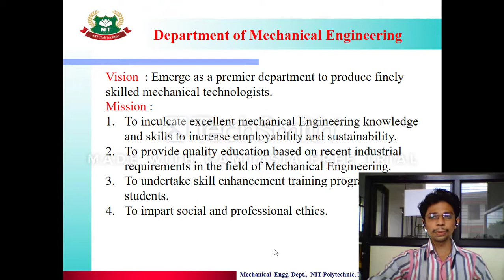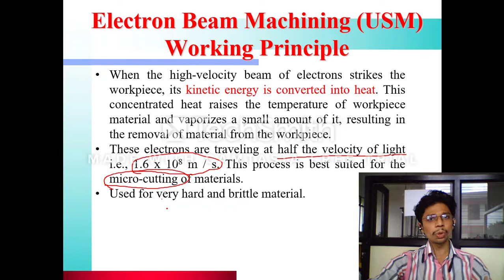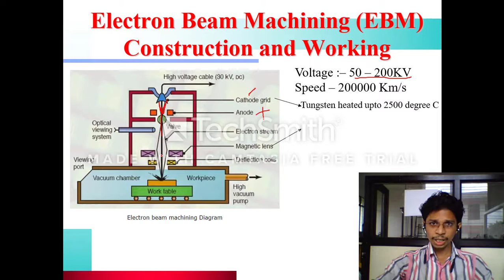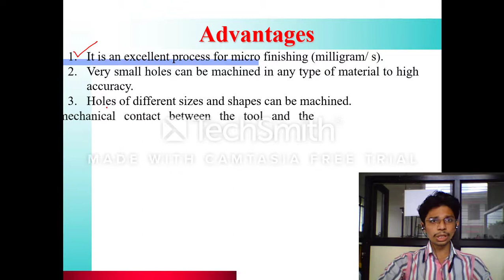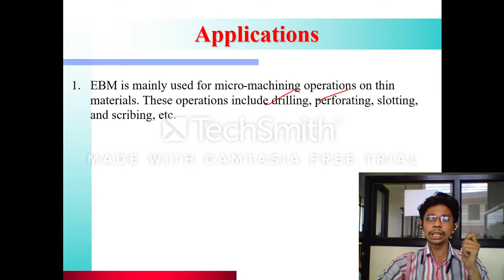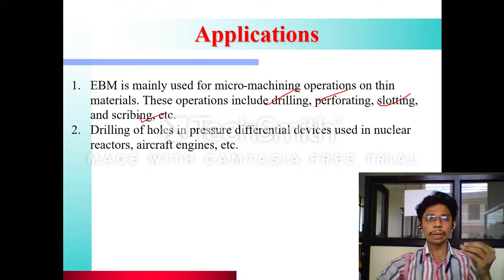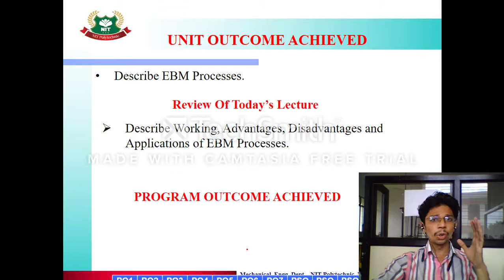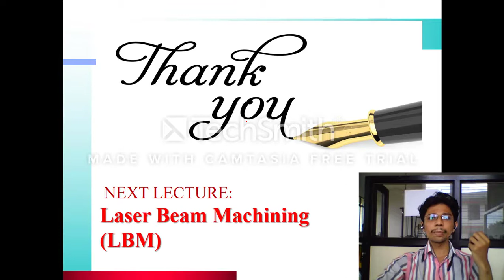Unit 01 : Lecture 08 : Electron Beam Machining (EBM)